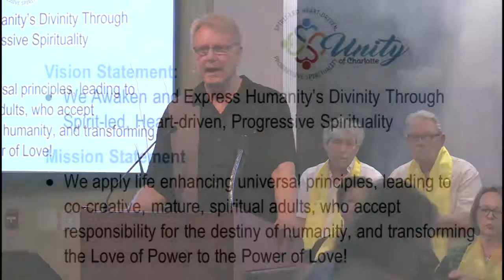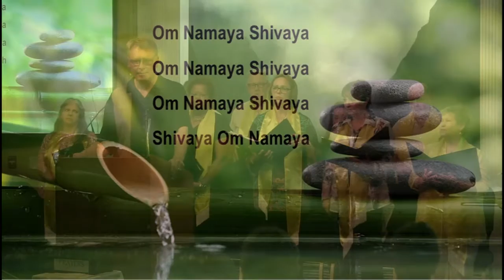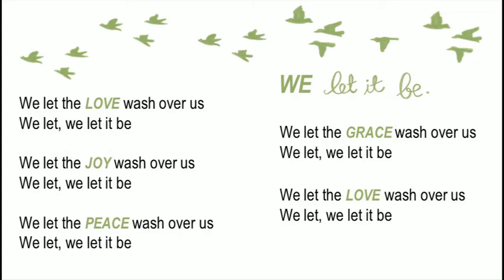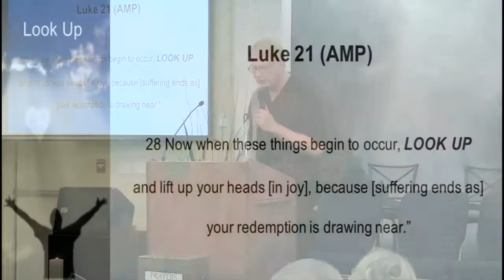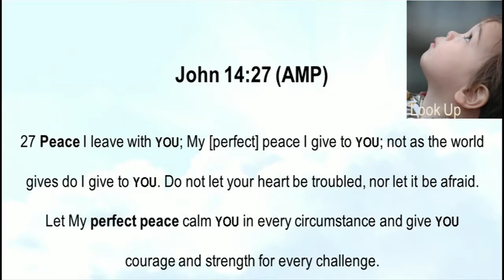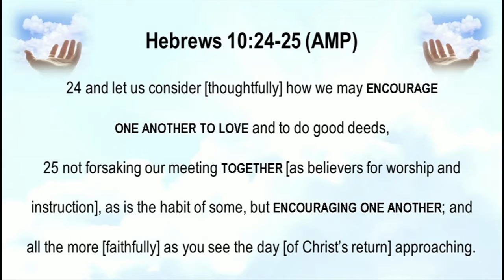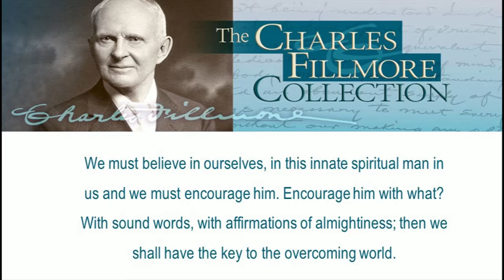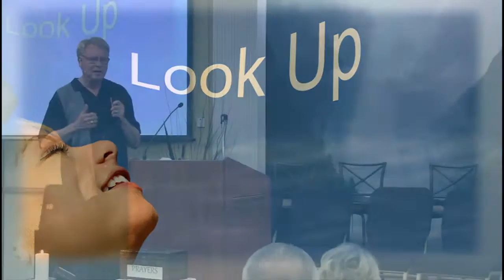Look Up! Your Time is Now.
Rev. David Hulse reminds us that in order to see the Holy Spirit, we have to look up, not down! Now is your time!